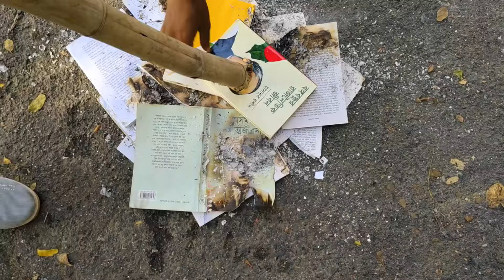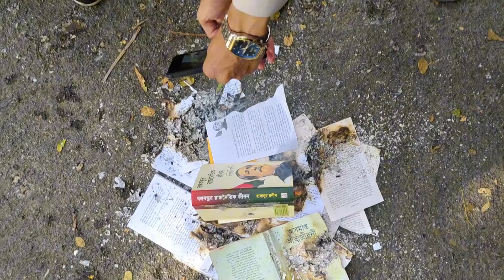Sheikh Hasina Resign| Gonovobon Full Video| National Parliament| Quota Reformation Update